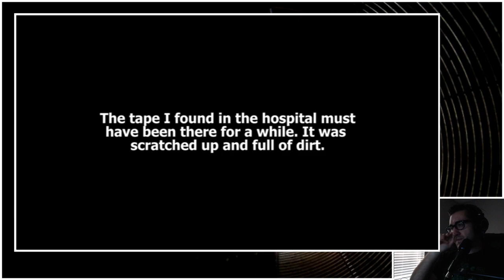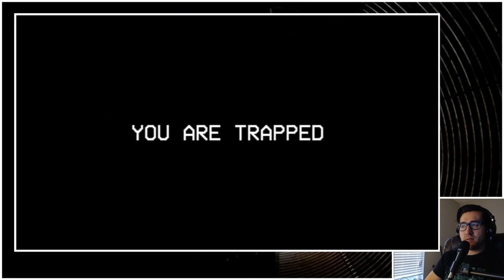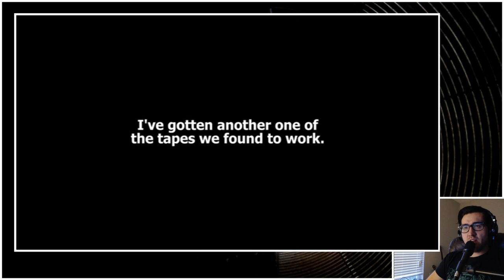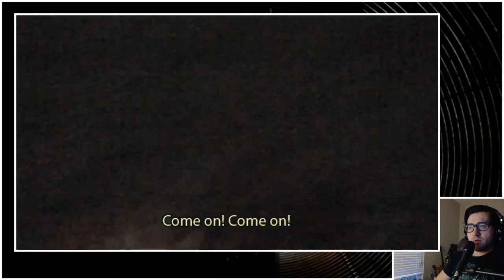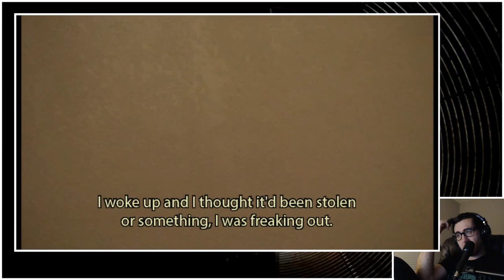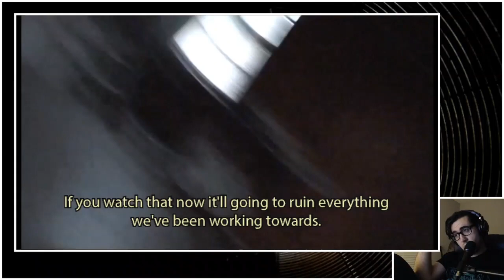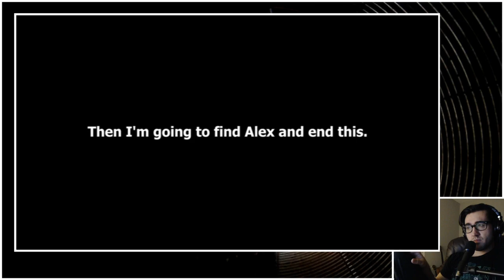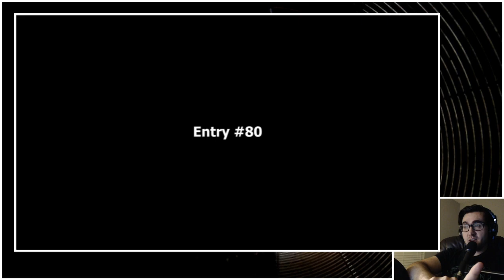Tim Sutton Marble Hornets Stream (April 2020) Season 3 PART 2